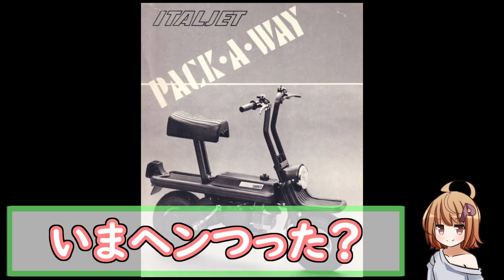セルフエンジンスワップの難点に直面 外装チリ合わせと電装ボックスの取り付けetc...【半世紀近く前のイタリアのバイクにスーパーカブのエンジンを搭載する 】PART7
今回はクリアランスとの戦いです。キャブとチェーンラインの問題は解決しましたが、外装の取り付けや電装系の置き場所が厄介でした。
素人の感想ながらハードなエンジンスワップしてる方はすごいですね。

音声には『CV：さとうささら（CeVIO）』を使用しています。

音楽
「デイバイデイ」作詞・作曲・歌・演奏 / 友達の中村くん
「Rolling MR50」作詞・作曲・歌・演奏 / 友達の中村くん

Tobu - Roots

効果音
効果音ラボ